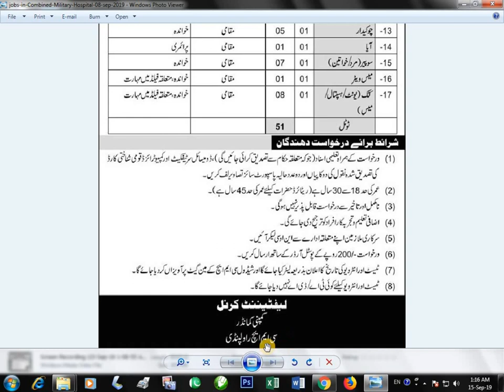Combined - Military- hospital ma jobs